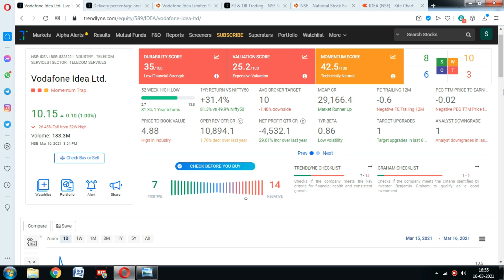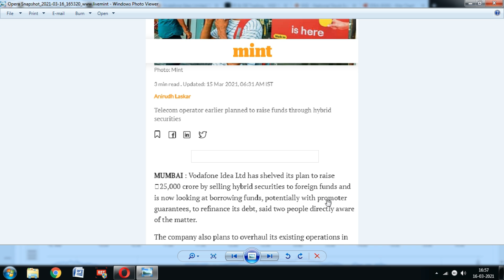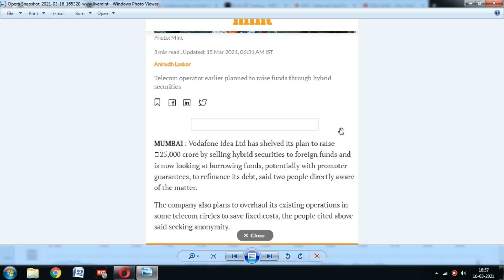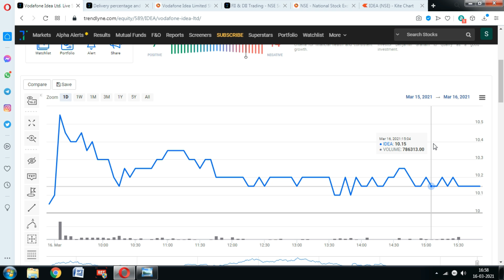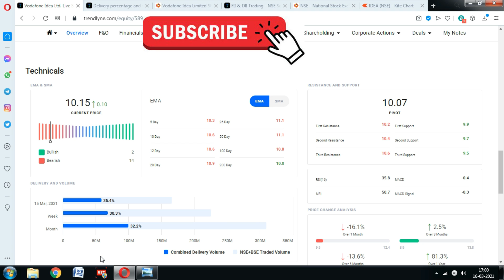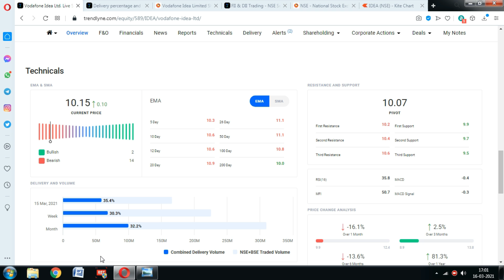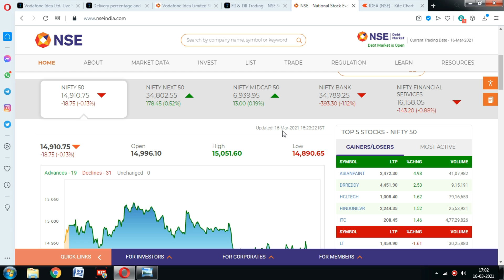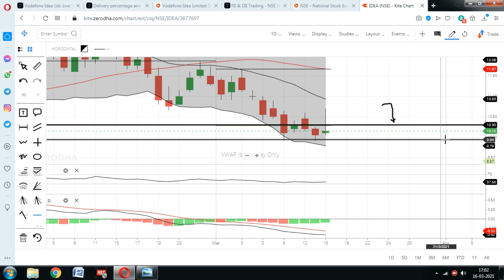Vodafone Idea share; AGR केस पर SC की सुनवाई; Vodafone Idea Stock target, Icici Direct target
Vodafone Idea Share price rose around 1% today, Today Agr hearing was due, lets see  what happens after that.? Icici Direct target, Vodafone idea share target

icici direct,
vodafone idea share agr latest news,
vodafone idea share analysis in telugu,
vodafone and idea share,
vodafone idea share sanjiv bhasin,